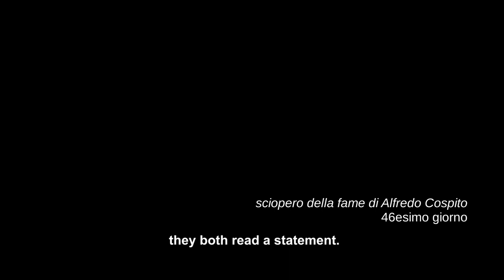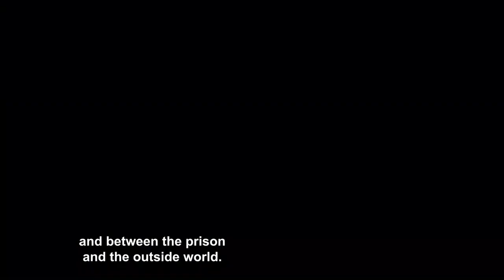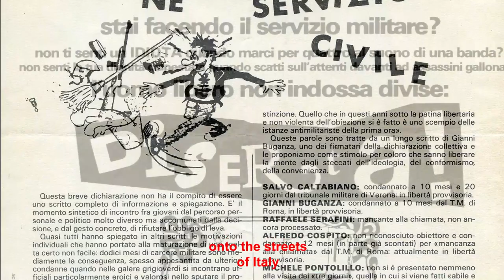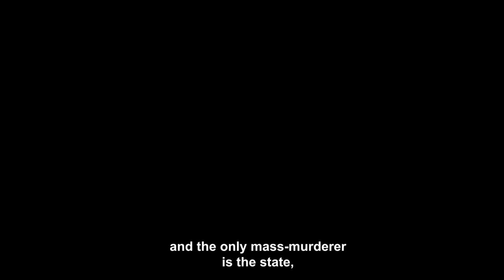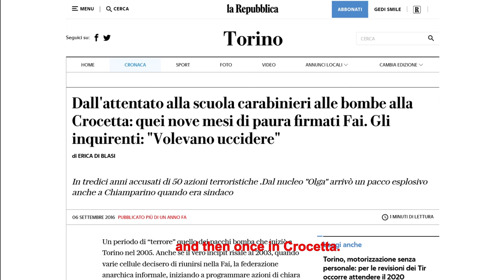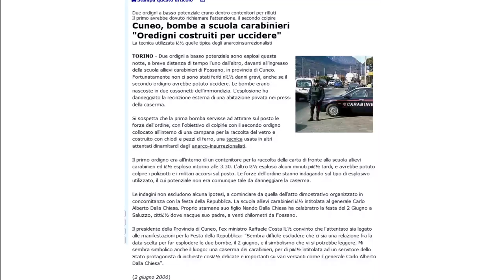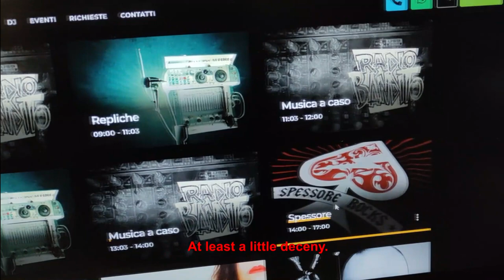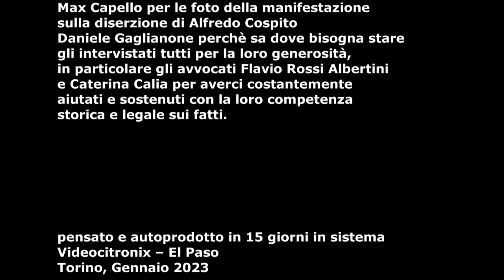Fino all'Ultimo Respiro / Alfredo Cospito documentary (English subtitles)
Since 20 October 2022, Alfredo Cospito, a 55-year-old individualist anarchist, imprisoned for years for various actions publicly claimed by himself, has been on hunger strike against the 41bis detention regime and the life sentence to which he has been subjected for several months now. His is not only a personal protest, but a political battle against the 41 bis and life imprisonment in general, a battle that he declares he wants to continue with different forms in case these provisions are revoked and which, otherwise, will lead forward to the extreme consequences.

Alfredo Cospito and Anna Beniamino have been charged with participating in and organizing a series of attacks that took place in Italy with rudimentary explosives in the early 2000s, actions that caused minor damage, no deaths or injuries. Their participation in these attacks has never been directly and convincingly proven, nor has it ever been claimed by them. However